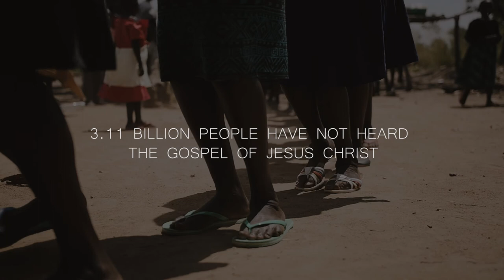Frontline Missions Trailer